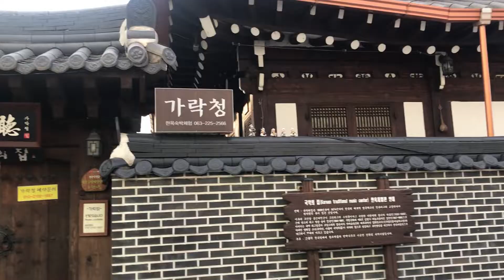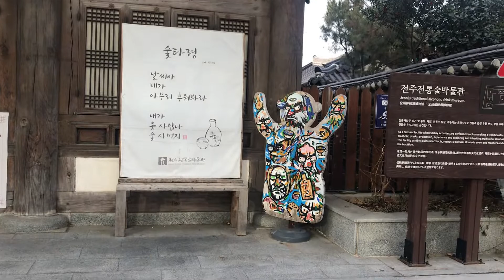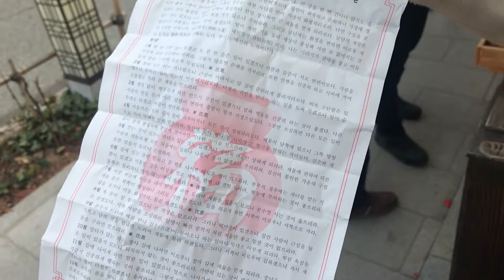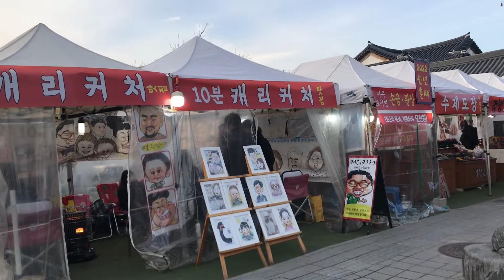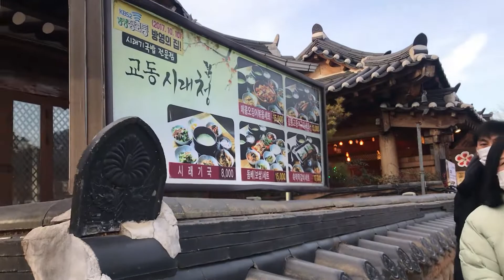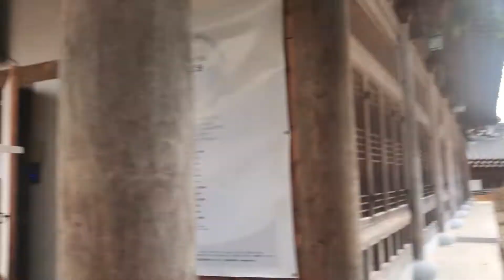Coziest Hanok Village in South Korea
See the beautiful Hanok Village in Jeonju.